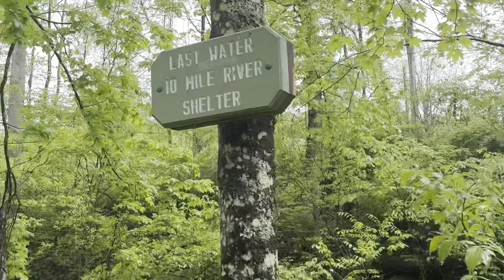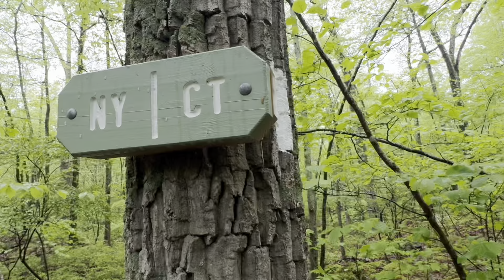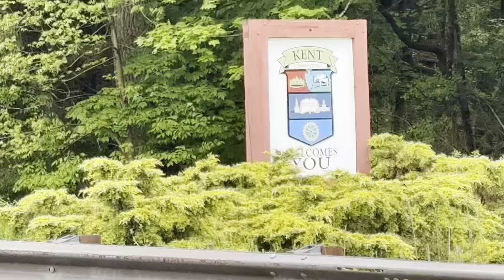Sailing Into Kent CT | AT ‘24 | Adventure Therapy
Dropping into Kent CT!